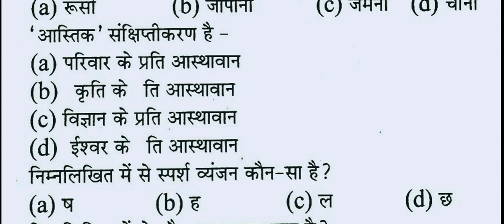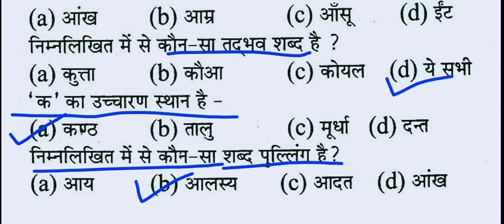2021 सामान्य हिन्दी महत्वपूर्ण प्रश्न हर बार पूछें जाते हैं hindi Vyakaran generalhindi hindigrammar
हिन्दी व्याकरण | Hindi Grammar most important question | Hindi Practice set |  Test paper